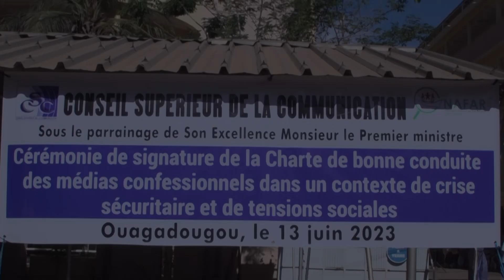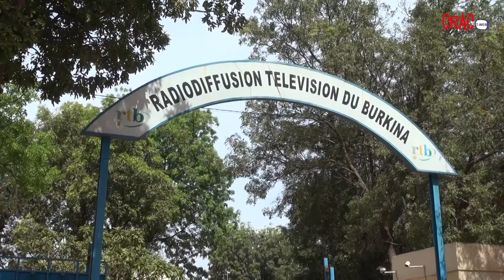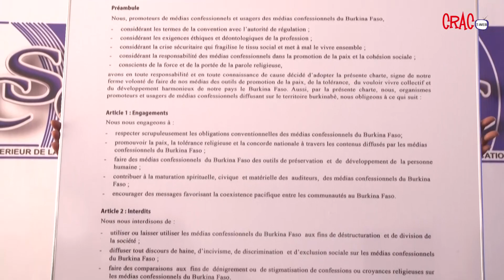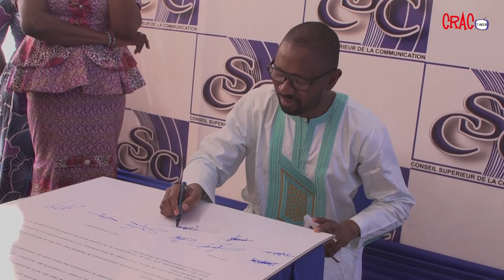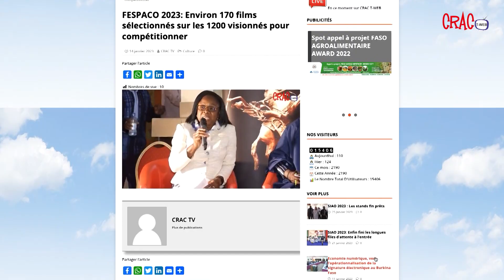le CSC ET l’ONAFAR signent la charte de bonne conduite des médias confessionnels